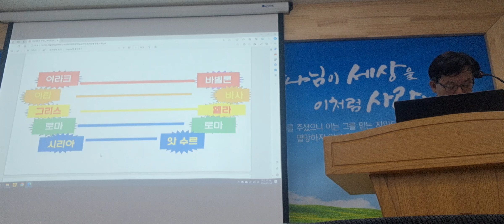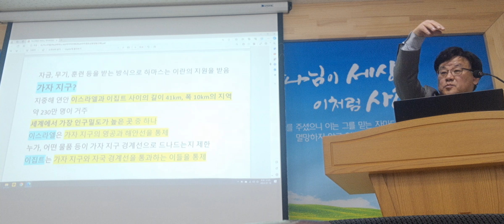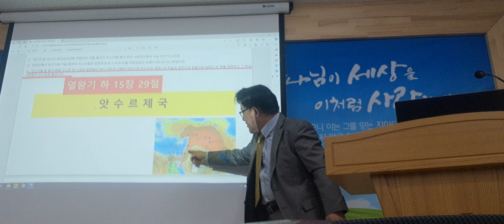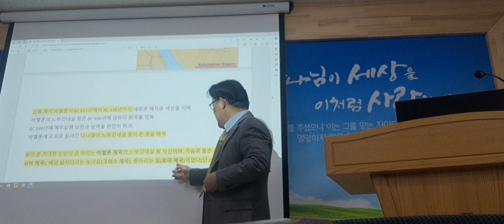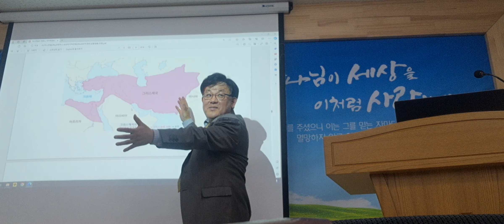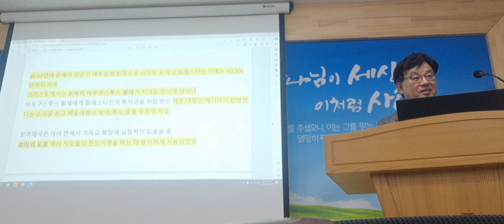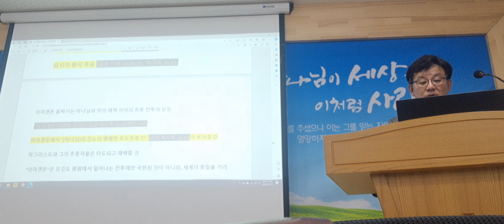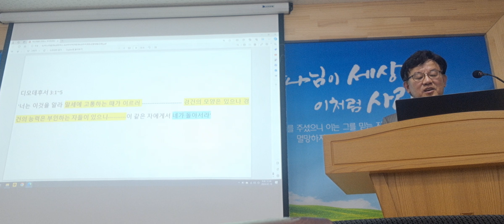하마스와이스라엘전쟁의성경관점[강릉영동교회]20240114]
하마스와이스라엘전쟁의성경관점[강릉영동교회20240114]